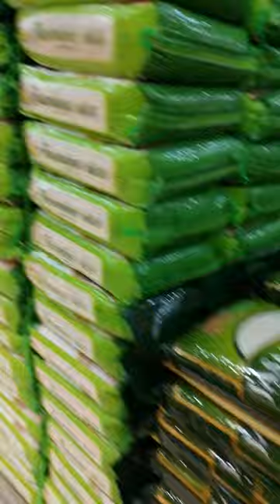/kabayan supermarket in balad jeddah /pinoy foodstuff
groceries time